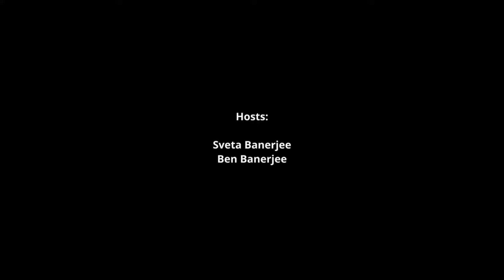Why empowering girls can change the world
Season 5, Episode 12, September 16th, 2022

Learn more about Impact Investing and Profitable Business with Impact

Live TV Show Every Fridays - 11:00 am EST / 5:00 pm CET

Host: Ben Banerjee & Sveta Banerjee
Topic: Why empowering girls can change the world?
Guest:
Dr. Vibeke Riemer
Lars Kolind
Founders of World Guide Foundation

Chapters:
00:00 Intro
01:29 Opening remarks
03:27 Ben's story

Dr. Vibeke,  Lars and the World Guide Foundation
06:18 Dr. Vibeke's bio
08:05 Lars' bio
09:28 Vibeke, what is your story?
12:57 Lars, what is your story?
16:21 What is the World Guide Foundation?
24:18 What is your impact?
31:10 H.R. H. Princess Benedikte of Denmark
32:15 What are your current projects?
34:16 How do you recruit so many volunteers?
37:58 Why only Africa?
40:31 Could you name some well-known, outstanding Scouts?
44:37 How could collaboration help propel your mission?
46:20 Is there an age you're focusing on?
49:18 Have you faced any challenges?
50:42 Is it a philanthropic support or as an investment support?
52:05 How can our audience support you?
53:25 Potentially great partners worldwide
54:54 Call to action
57:29 Epilogue
58:32 Outro

Dr. Vibeke Riemer (a Danish citizen), is a medical doctor, entrepreneur, board chair and philanthropist, has over 30 years of experience from public and private sector management and philanthropy. Specialized in Public Health with additional business education from Copenhagen Business School and the Wharton School, Dr. Riemer joined the National Board of Health (Ministry of Health) where she was engaged in developing and designing future structure and standards for the Danish public health service. Later she joined the Ministry of Finance, to work with similar challenges in other sectors. Realizing the importance of the human factor Dr. Riemer co-founded PeopleTools A/S, a management consultancy providing psychological assessment tools for public and private corporations, with the scope of improving leadership and social skills.

Dr. Riemer has been a volunteer Scout/Guide leader throughout her career. She has held numerous positions at local, regional, national and world levels. She has served as President of the Olave Baden-Powell Society, supporting the World Association of Girl Guides and Girl Scouts (WAGGGS).
Dr. Riemer’s passion is to develop tomorrow’s leaders with focus on girls and young women. She is a major contributor to this work, and she has been engaged in leadership development projects and social entrepreneurship around the world. She has received awards for her work including the Princess Benedikte Award and the Regal Circle Award from the World Scout Foundation, and she is a Knight of the Order of the Dannebrog. Dr. Riemer attended the Clinton Global Initiative in 2012.

Lars Kolind (a Danish citizen) is a mathematician, serial entrepreneur, bestselling author and philanthropist. He has started more than 25 businesses and he is a thought leader on leadership and strategy. He has written five books about leadership and strategy that have been published in nine languages.

Kolind has been a pioneer in organizational design. He created one of the world’s first paperless and truly knowledge-based organizations in 1991 where he demonstrated how an organization can simultaneously become more innovative, more flexible, more responsive, more efficient and more meaningful to employees.

Kolind’s philanthropic work focuses on enabling young people throughout the world to be active citizens leading positive change in their communities. This is the vision of the World Scout Movement where Kolind has been engaged for four decades. He has received numerous awards including Denmark’s Man of the Year, the Bronze Wolf, The BSA Silver World Award, The Silver Fox, the Princess Benedikte Award, the Regal Circle Award, and he is a Knight of the Order of the Dannebrog. He currently serves as chairman of the World Scout Foundation.